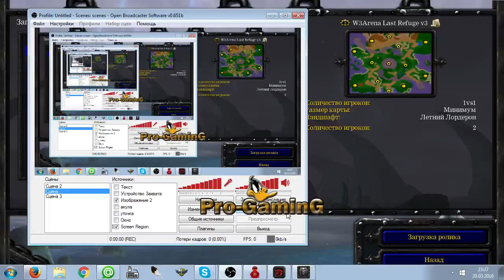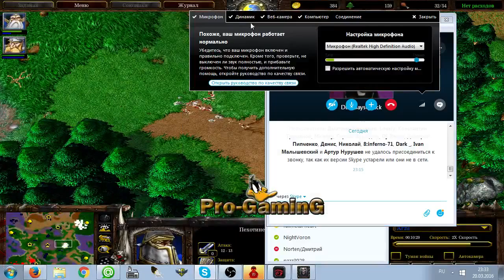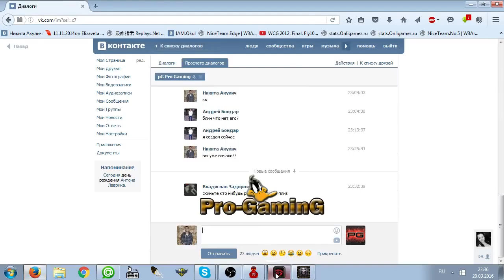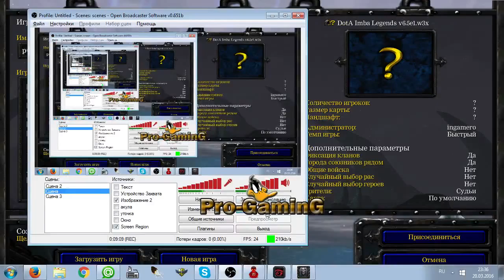Lovely vs orc LR